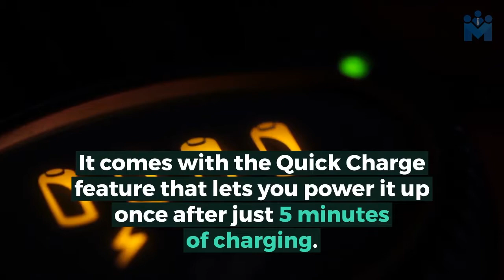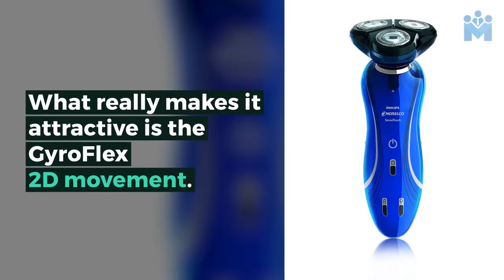What is The Best Norelco Shaver? 🤑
Find out the top 5 Best Norelco Shavers in this video.

Top 5 List:

1. Philips Norelco 8900
2. Philips Norelco S9311
3. Philips Norelco Electric Shaver 9700
4. Philips Norelco 1150X/46 Shaver 6100
5. Philips Norelco Electric Shaver 5700

If you are using any other Norelco Shaver shave your experience in comments.